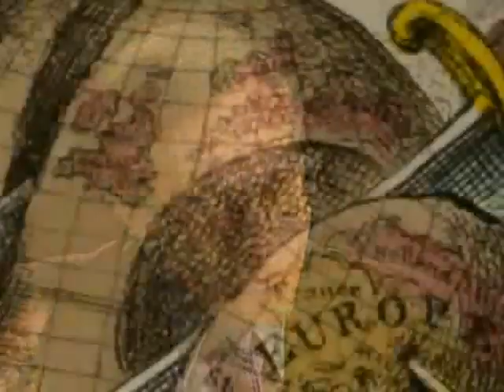The War of 1812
The War of 1812 starts when England tries to restrict American shipping.